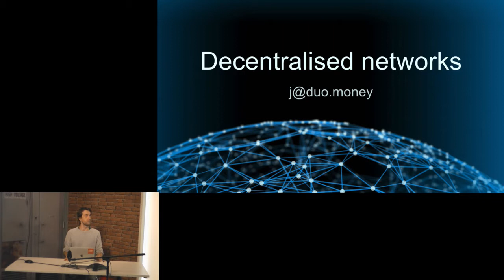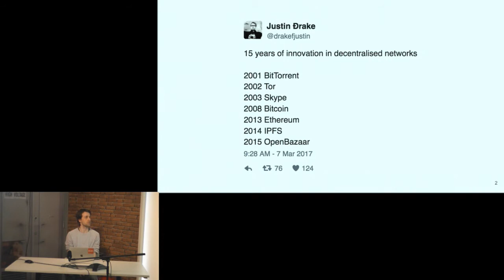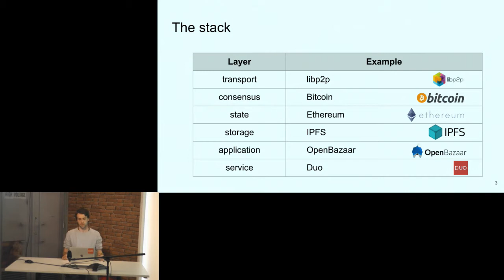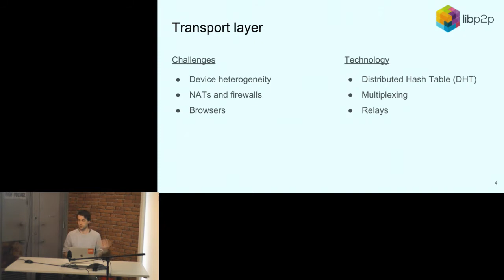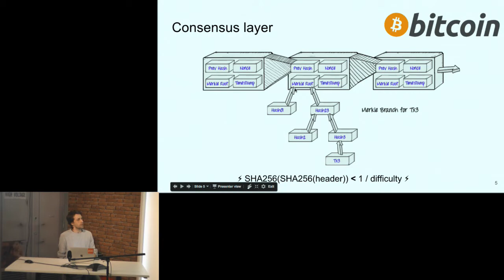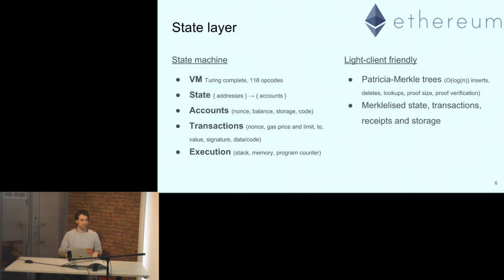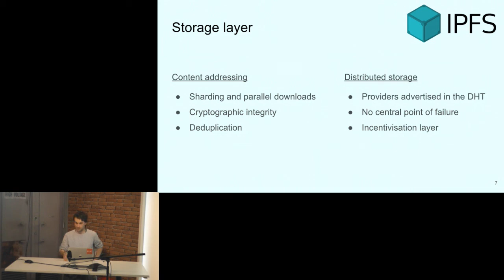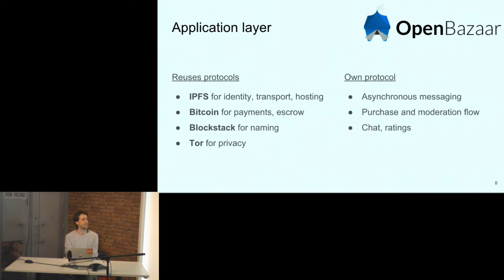Intro to decentralised networks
This talk covers libp2p, Bitcoin, Ethereum, IPFS and OpenBazaar.